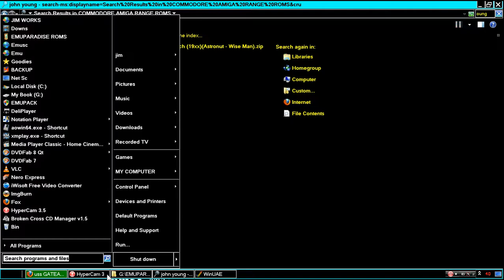AMIGA USS John Young AMIGA OCS By Magic Bytes adf zip